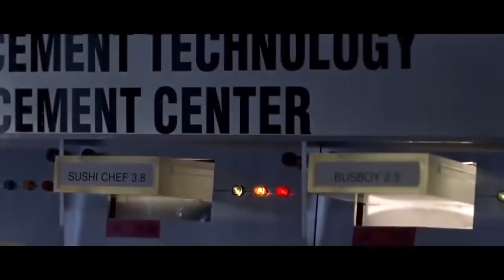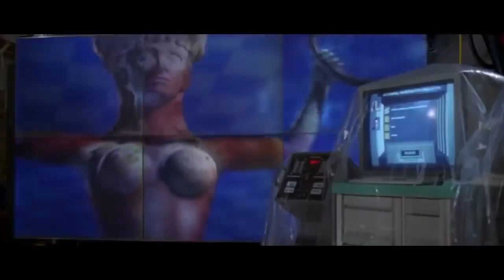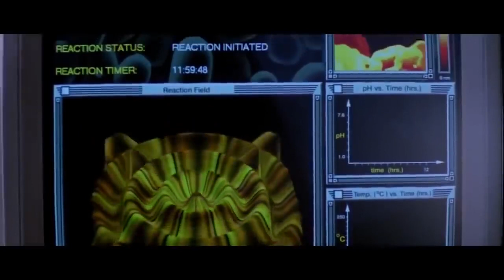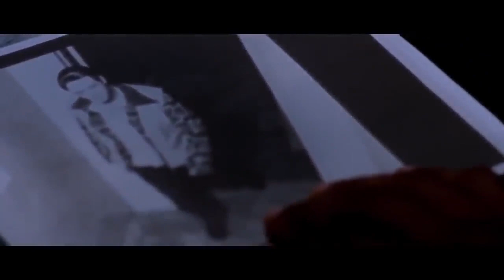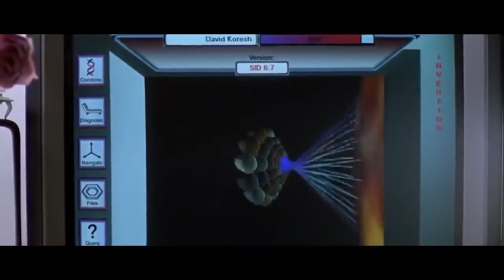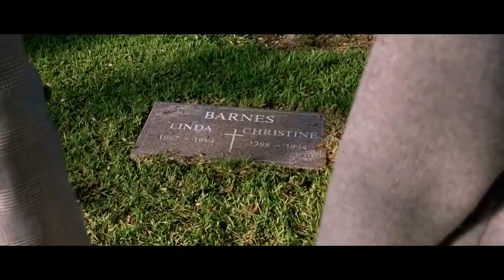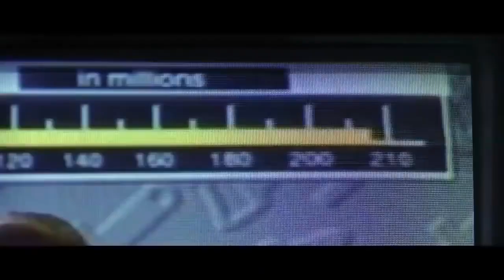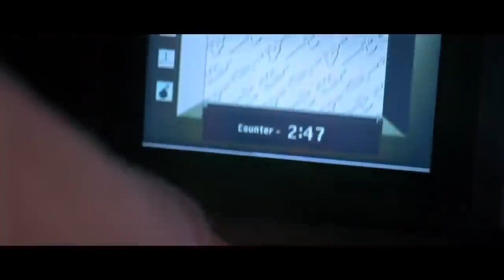Action Sci-fi Classic Movie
Densel Washington in a Suspense Sci-fi action movie with Kurt Russel.

For Those Who Seeks A Way To Learn How To Repair A Laptop, Here's A Tip For You!👇

Buy This HD Video Tutorials On How To Repair A Laptop! Just Click The Link Bellow To Know Where.👇👇👇👇👇👇👇👇👇👇👇👇👇

Laptop Repair Made Easy HD Video Series Is A Complete High Definition Video Series On How To Repair Laptops For Fun Or Profit. Try It!👍